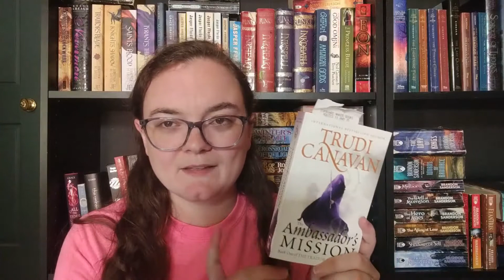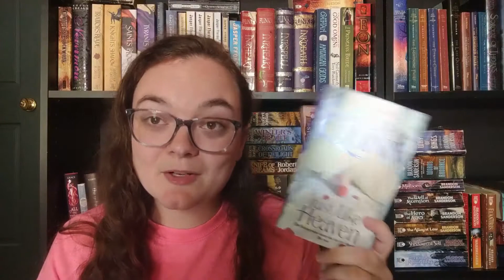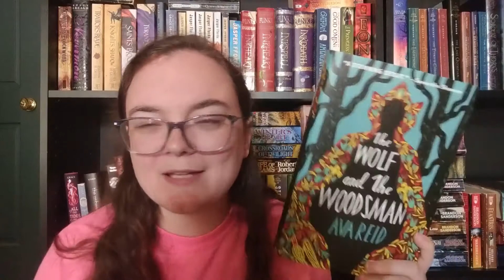July Haul and August TBR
All the books I acquired in July and a very small reading plan for August!

Books mentioned in this video:
- The Ambassador's Mission by Trudi Canavan
- Devil in Winter by Lisa Kleypas
- A Scot in the Dark by Sarah MacLean
- Just Like Heaven by Julia Quinn
- The Devil and the Heiress by Harper St. George
- The Wolf and the Woodsman by Ava Reid
- Anchored Hearts by Priscilla Oleveras
- Tycoon by Joanna Shupe
- Wild Rain by Beverly Jenkins
- A Duchess a Day by Charis Michaels
- Rosaline Palmer Takes the Cake by Alexis Hall
- Rebel by Marie Lu
- Among Thieves by MJ Kuhn
- Under the Whispering Door by TJ Klune